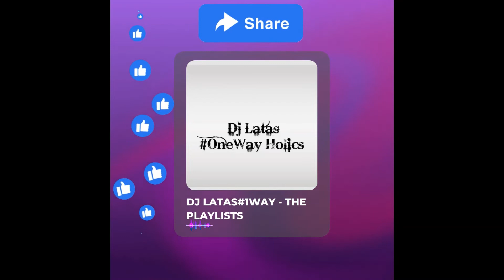ROSSI - KICKIN IT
5TH SONG MIXED IN THE "NO GUTS, NO GLORY" MIXTAPE FROM VISIONS BECOMING REALISTIC SEASON 1. @DEJ LATAS

ALL RIGHTS ARE RESERVED TO THE OWNER & LABEL.

LET'S ENJOY THE GOOD MUSIC GOING ON FORWARD BY HITTING THE SUBSCRIPTION BUTTON.